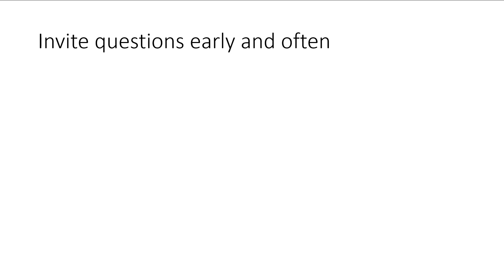Assess and Eval Mod 3 Invite questions